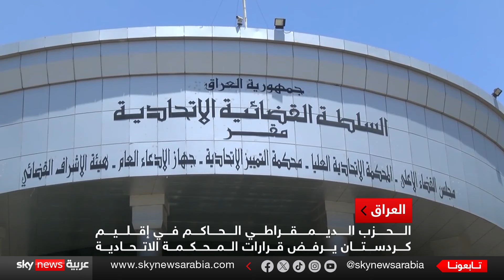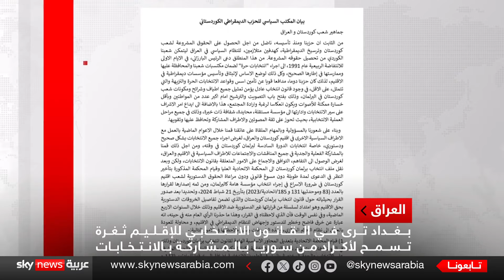الحزب الديمقراطي الكردستاني يعلن عدم المشاركة في انتخابات إقليم كردستان العراق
رفض الحزب الديمقراطي الكردستاني الحاكم في إقليم كردستان العراق المشاركة في انتخابات الإقليم وفق القانون الانتخابي الذي حددته المحكمة الاتحادية في بغداد.
 ولوح الحزب بالانسحاب من العملية السياسية برمتها في حال لم يتم التراجع عن قرارات المحكمة الأخيرة.